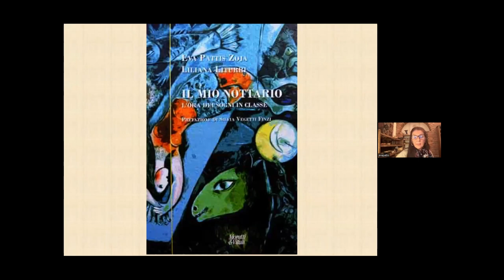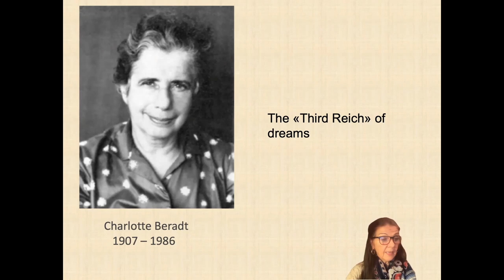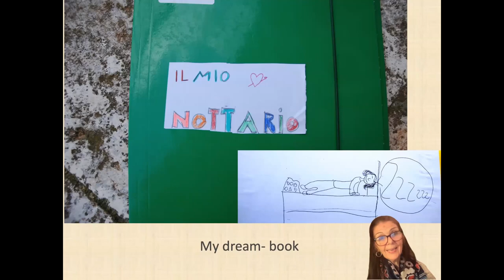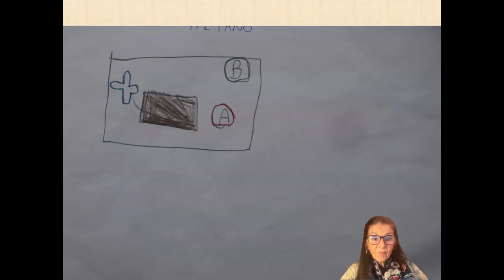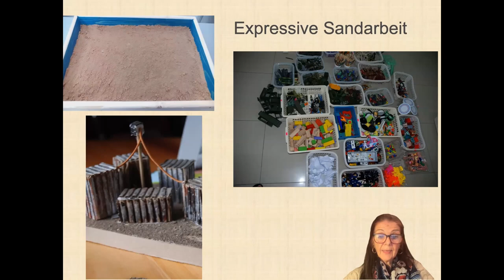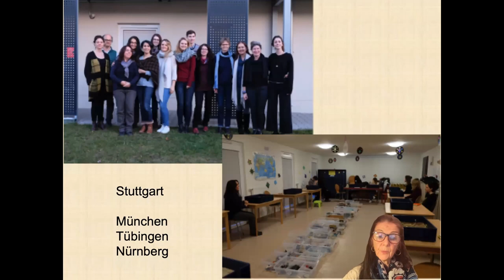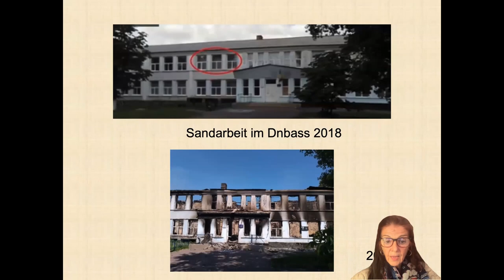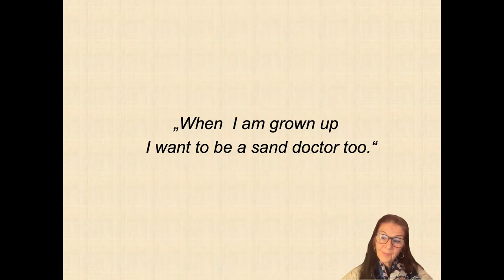Eva Pattis Zoja (original) - Quando a alma encontra a matéria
Aplicações clínica e sociais do sandplay junguiano